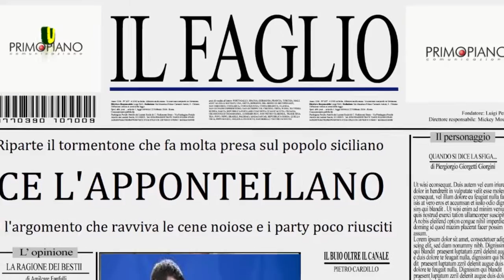04 10 2015 Tgino 22 Puntata